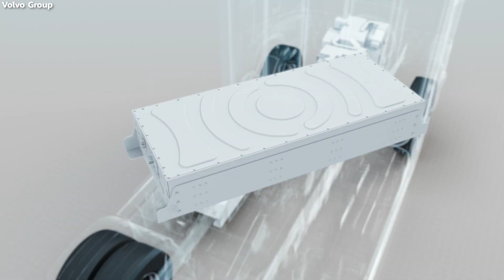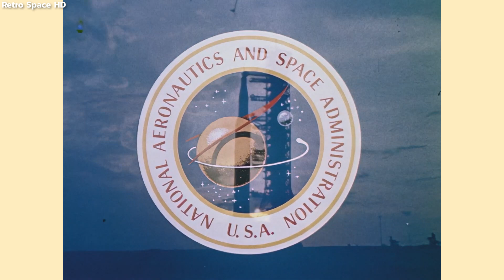จุดเริ่มต้นของเทคโนโลยีเซลล์เชื้อเพลิง (Fuel cells) จากโปรเจ็คยานอะพอลโล [ENG-CC]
Company Background